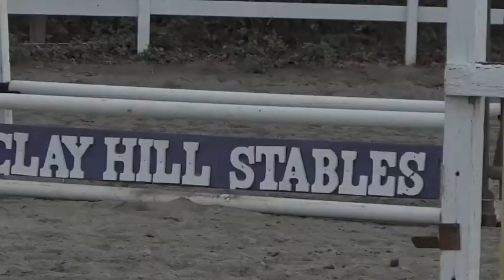Back in the Saddle Again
Lady Deborah and Princess Caitlin complete their riding lessons at Clay Hill Stables